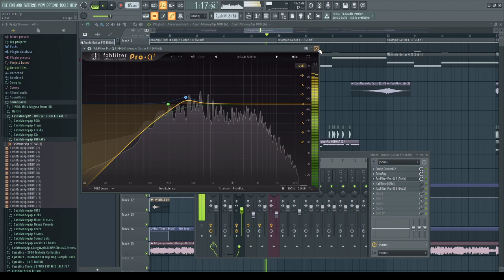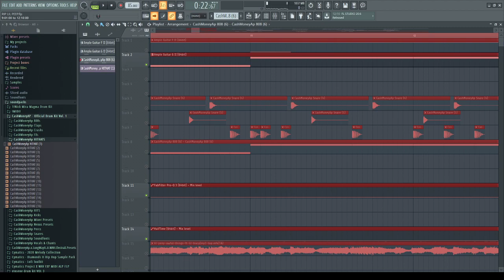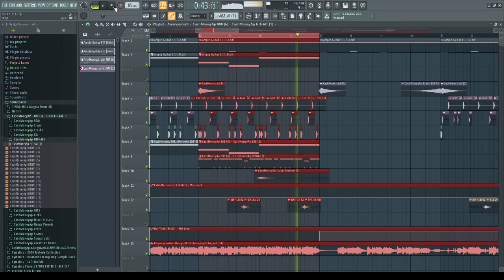How to make Lil Peep Awful Things (FL Studio, Ableton, Logic Pro X)